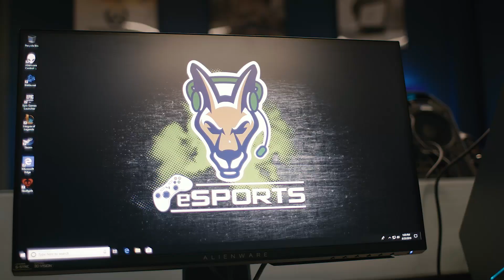SUNY Canton - Delivering an Incredible Student Experience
Known for its competitive esports team, SUNY Canton was the first college in New York to join the National Association of Collegiate Esports (NACE) and competes with about 40 other colleges and universities in the Eastern Collegiate Athletic Conference (ECAC). With over 500 acres of campus, 450 staff, and 3,200 students with 4-6 devices each, SUNY Canton requires a fast and reliable network to help students achieve academic and extracurricular goals.

"The network infrastructure is the foundation of everything we do," says Kyle Brown, Assistant Vice President, and CIO. With only has one staff member to manage the network, Canton required a network that was easy to manage and control as well as keep up with the growing number of devices across campus. Learn more about Extreme's solutions for esports